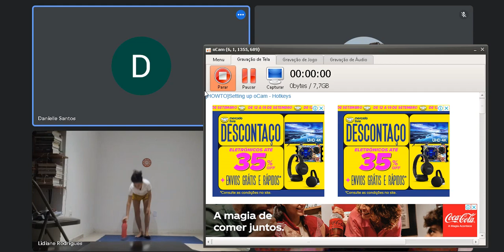Aula de yoga para alívio das tensões no nervo ciático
Na aula de hoje fizemos uma prática focada em aliviar dores nas costas e pernas devido tensão no nervo ciático.